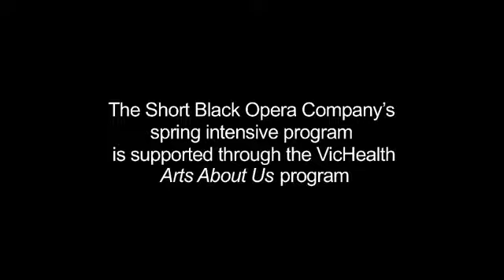Pecan Summer - opening doors